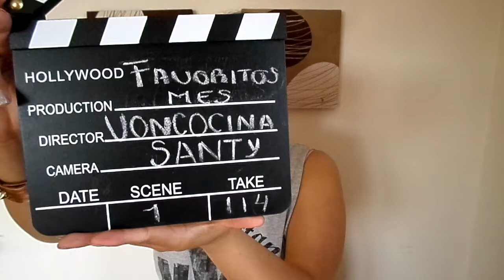FAVORITOS DEL MES DE ABRIL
Aqui les dejo los 5 favoritos del mes espero que les ayude ;)

canciones : I.M FRESH YOU ARE PRETTY DATE
                  : D.J. CENTA